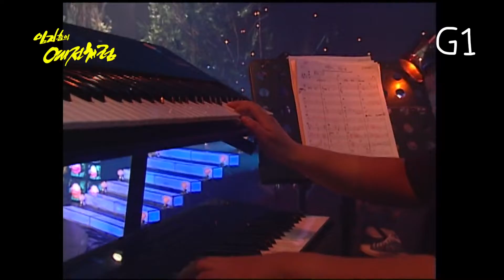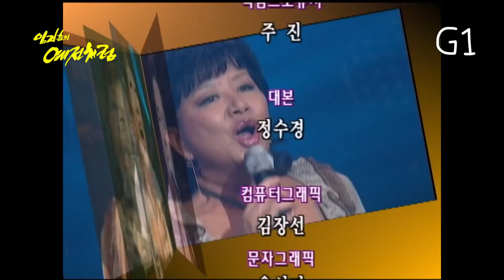17년전! 2003년 가수 장미화의 모습! l 봄이오면 l 사랑 그 그리움 l 서풍이부는날 l [임지훈의예전처럼]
- 봄이오면
- 사랑 그 그리움
- 서풍이 부는날

G1 강원민방 임지훈의예전처럼 2003년 08월 29일 방송